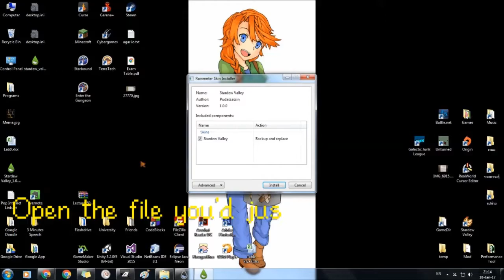[Stardew Valley] Rainmeter skin : SDV-themed clock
Some side project I have done with Rainmeter : this nerdy clock!

to download the core program.